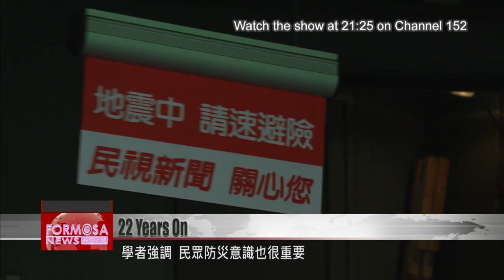CWB says Jiji earthquake sparked change that can save lives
Today is not only Mid-Autumn Festival, but also the anniversary of the devastating Jiji earthquake. Twenty two years on, the Central Weather Bureau shared lessons learned from the tragedy that shook the nation. In the wake of the disaster in 1999, experts worked together to overhaul laws and build detection systems. Today Taiwan has the ability to warn its people just 10 seconds after an earthquake begins.

It was 22 years ago today. A magnitude 7.3 earthquake struck Nantou, killing 2,400 people and toppling tens of thousands of buildings. This year, the anniversary of the Jiji earthquake coincided with Mid-Autumn Festival. On social media, the Central Weather Bureau posted its earthquake report from 1999.

The CWB said the devastation sparked an overhaul of laws and regulations, as well as disaster warning systems. One outcome of the effort to prevent future tragedies was a national early warning system for earthquakes.

Wu Yih-min
NTU''s Department of Geosciences
Here at National Taiwan University, we developed a land-based early warning system. For people who live closer to the earthquake''s epicenter, our land-based warning system is activated first. For people far from the epicenter, the CWB''s regional early warning system is activated first.

Since the Jiji earthquake, Taiwan''s seismic monitoring has improved by leaps and bounds, in terms of sensor density, processing technologies, and even its instruments.

According to the CWB, today''s monitoring network can issue warnings just 10 seconds after an earthquake begins. The CWB plans to gradually add monitoring stations and optimize the network structure, to further improve early warnings for urban areas. The goal is to give city dwellers up to three extra seconds to respond to an earthquake.

Scholars say that public awareness is also important for reducing the impact of natural disasters.

Wu Yih-min
Although you can give people additional response time by issuing warnings earlier, in reality, public education plays a very important role in disaster risk reduction. For example, much of the devastation caused by earthquakes happens when buildings collapse. In the future, when people purchase homes, they should choose earthquake-resistant designs. If people put that factor into consideration, damage from future earthquakes would be mitigated.

In the event of an earthquake, experts advise the three steps of "drop, cover, and hold on." They say the drill should be routinely rehearsed, so that it''s second nature in times of emergency.